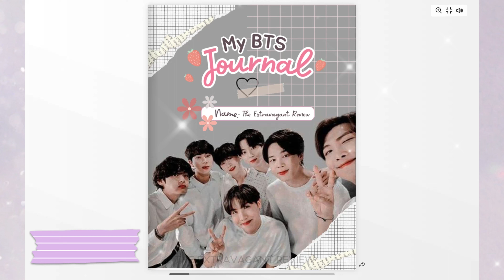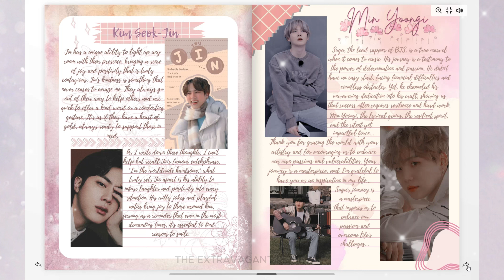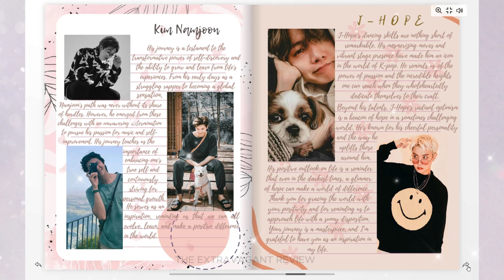MY FIRST K-POP DIGITAL JOURNAL | BTS ✧･ﾟ: * 2023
Hello everyone! In this exciting YouTube video, I'll take you on a creative journey as I craft my very first digital K-pop BTS journal using a free app! If you're curious about the app I've used and want to embark on this artistic adventure with me, don't forget to leave a comment to discover the secret to my digital journaling success! ✧